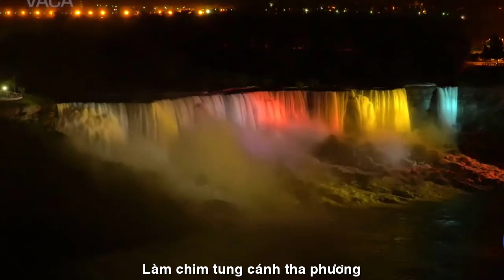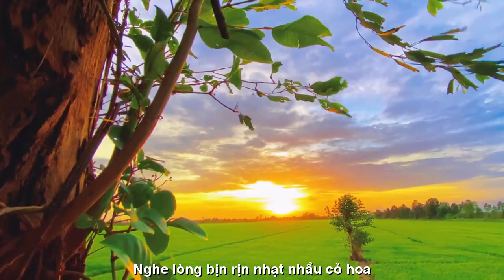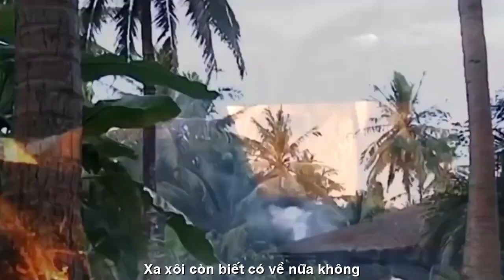[FULL HD]THẠCH THẢO MAI ĐI CHẲNG HẸN NGÀY VỀ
ĐẾN VỚI
TÁC PHẨM:THẠCH THẢO MAI ĐI CHẲNG HẸN NGÀY VỀ

MAI ĐI CHẲNG HẸN NGÀY VỀ
Ơi ngôi trường cũ, bạn bè… thân thương.
Làm chim tung cánh tha phương
Nơi trời Tây đó, trăm đường lạ xa.
Mai đi còn nhớ quê nhà
Thương từng buội chuối, luống cà, liếp rau.
Đâu rồi ngõ trúc vườn cau
Nghe lòng bịn rịn. Nhạt nhầu cỏ hoa.
Thôi chào tất cả thiết tha
Người sơ, kẻ lạ…Khi xa hoá gần.
Xin cho tui được một lần
Ngậm ngùi, lưu luyến. Tần ngần. Dấu yêu…
Mãi lòng vương vấn ít nhiều
Mãi nghe nghèn nghẹn. Mấy chiều… biệt ly.
Thôi chào tất cả. Ra đi
Xa xôi, còn biết có về nữa ko?!
Thạch Thảo Bình Dương
Ngày 1-3-2023